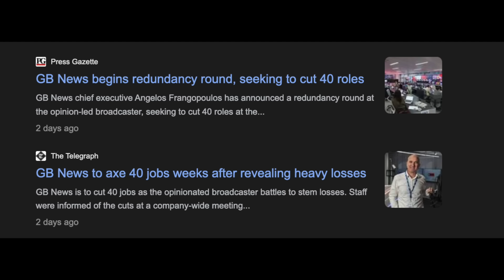KATE MIDDLETON PRINCE WILLIAM HIT WITH DIVORCE ALLEGATIONS, REMOVES RING, PRESSURE, PROTECT KIDS,